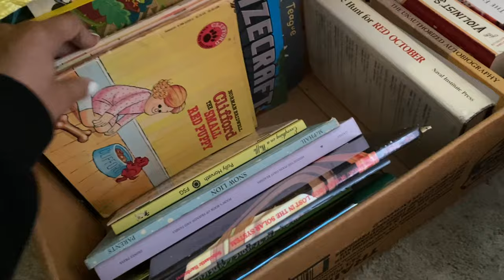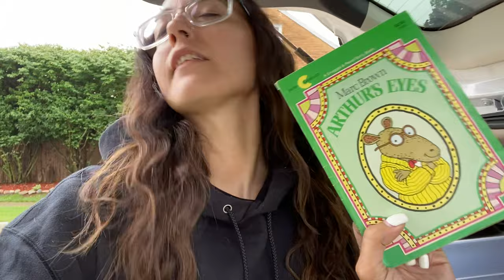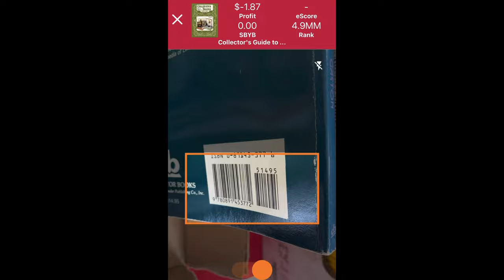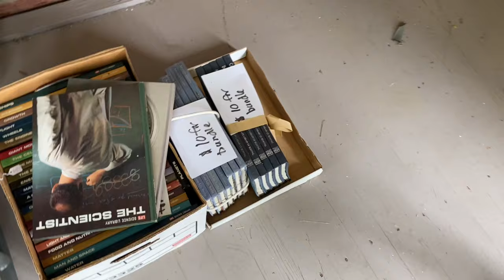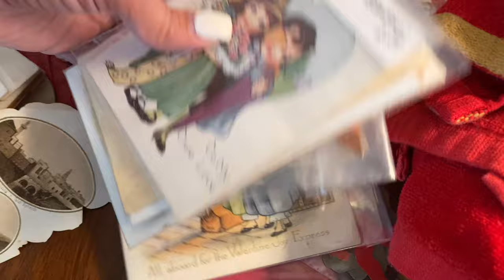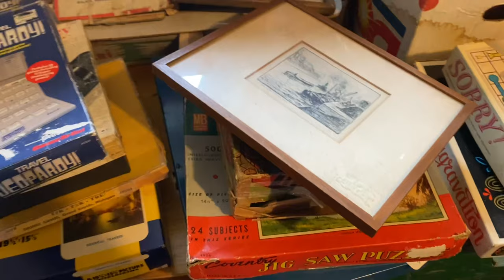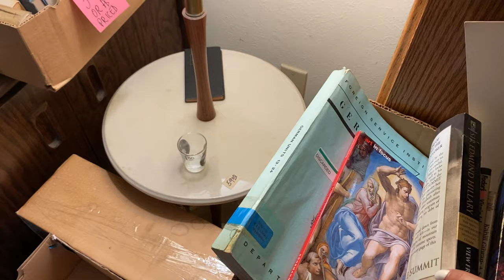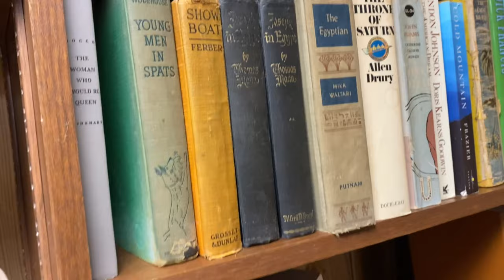Searching for book profits at Estate Sales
My eBay store

Tired of buying books? Want to learn how to get FREE books?